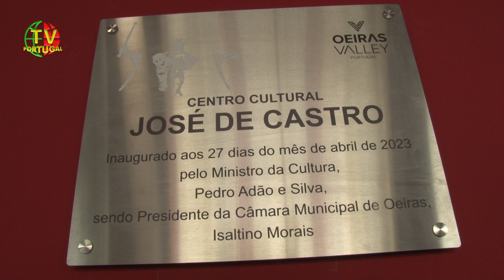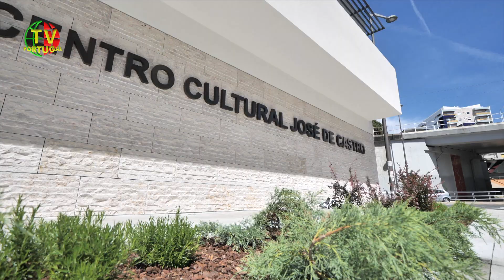Inauguração Auditório José de Castro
"É um dia grande e é um dia bonito para Paço de Arcos, porque Paço de Arcos esperava há 33 anos que um dia se fizesse uma homenagem, um Centro Cultural, um Teatro para o José de Castro. [porque é mais um equipamento que vai enriquecer que nos vai permitir desenvolver, aprofundar hábitos relativamente aquilo que são os produtos culturais.] Isaltino Morais, Presidente CM Oeiras.